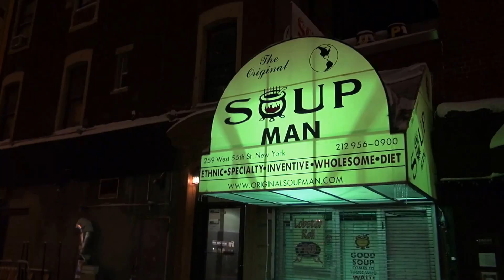The Great Blizzard of New York Times Square Blizzard Funny Report Tragedy 2015 Juno Real Footage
This video is about The Great Snowstorm of NYC Times Square Report 2015 January 26 & 27 Blizzard